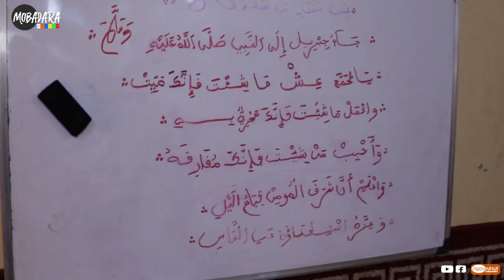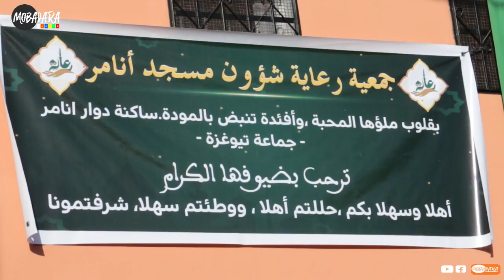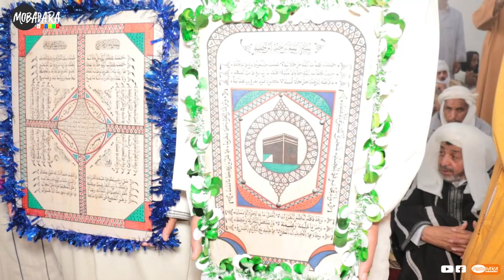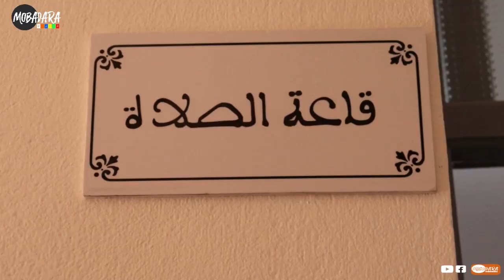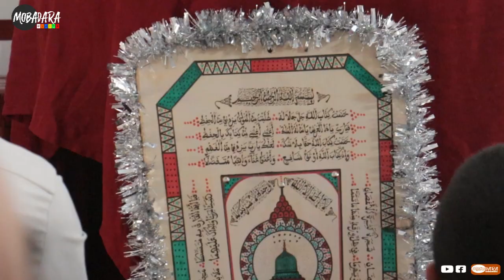❇️أنامر...محضن تحفيظ القرآن الكريم ❇️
حفل تكريم واحتفال بحفظة القرآن الكريم (الختمة) بدوار أنامر_جماعة_تيوغزة إقليم سيدي إفني وبحضور رئيس الجماعة وممثل عن المندوبية الإقليمية للشؤون الإسلامية بالإقليم وأعيان المنطقة والفقهاء والطلبة من أرجاء أيت باعمران وجهة كلميم واد نون.
🟢فيديو يستحق المشاهدة والنشر على أوسع نطاق
✅فرجة ممتع 💐